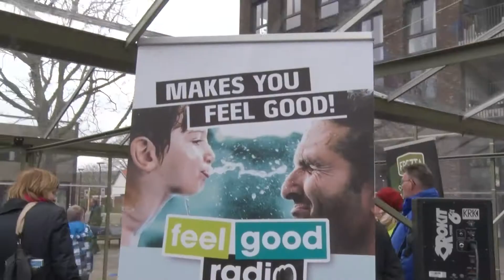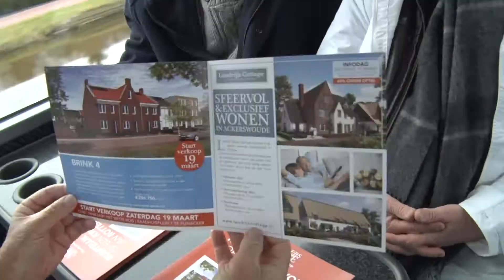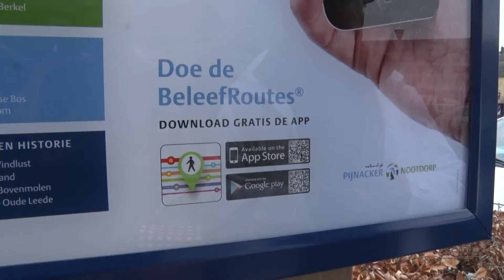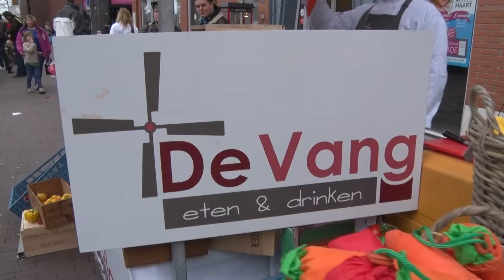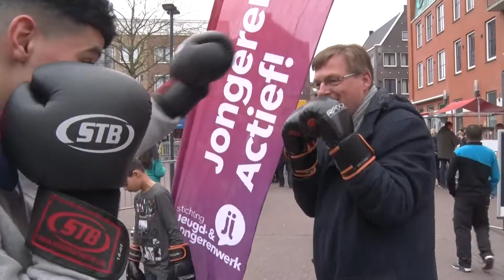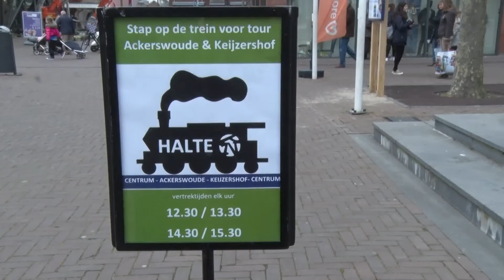'Natuurlijk Pijnacker-Nootdorp evenement'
College en raadsleden stappen in de bus en maken een rondtoer door de gemeente Pijnacker-Nootdorp. Burgemeester Francisca Ravestein gaat u zelf vertellen wat dit allemaal te betekenen heeft